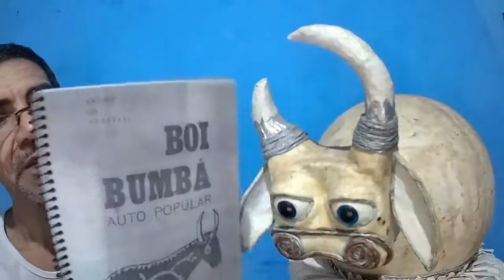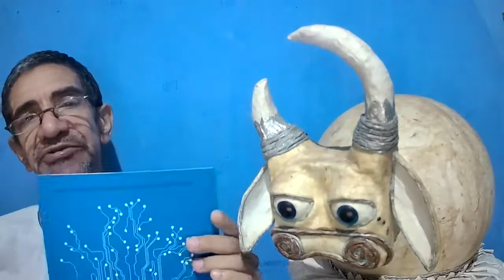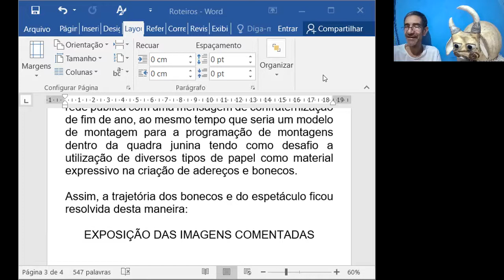Oficina de Roteiro Audiovisual, com David Matos - Belém (PA)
Dar aos participantes possibilidades de escrever um roteiro audiovisual em 5 aulas práticas ministradas em workshop on line por meio do Google Meet. Para a construção de imagens com palavras a metodologia de  se desenvolverá na adaptação de narrativas populares para o meio audiovisual.

DAVID MATOS
Em mais de 35 anos de carreira, transito entre ser e estar: roteirista, ator, iluminador, manipulador, criador de voz, diretor, dramaturgista de teatro de bonecos e sou formado em Publicidade e Propaganda.
Por 18 anos fui Profissional em Arte numa instituição cultural - Fund. Curro Velho - atuando também como Assessor da Superintendência, Diretor de Oficinas, Gerente das atividades de Iniciação Artística e Coordenador de Arte nos I Jogos Quilombolas e I Jogos Indígenas do Pará.
Um dos criadores da In Bust Teatro de Bonecos, fui roteirista, manipulador, criador de voz do programa Catalendas para TV Cultura do Pará por 13 temporadas.
Fui consultor de dramaturgia em séries de animação do Estúdio Iluminuras das
séries Icamiabas na Cidade Amazônia e Brinquedonautas.
Atualmente, sou instrutor de roteiros audiovisual, diretor e dramaturgista do Coletivo Miasombra do projeto À Sombra de Dom Quixote desde 2010.